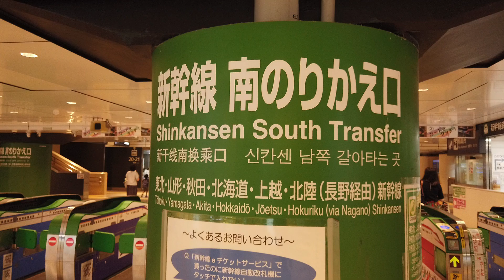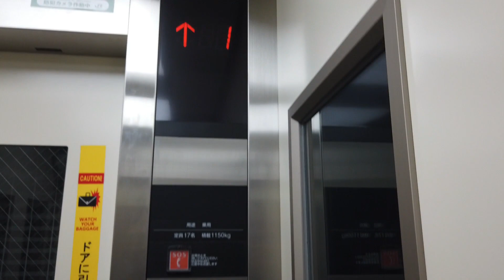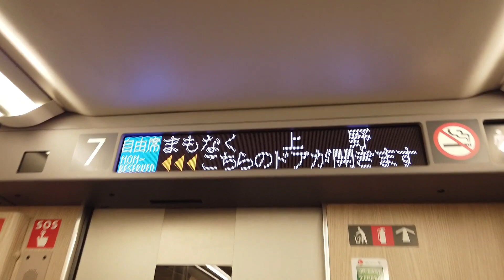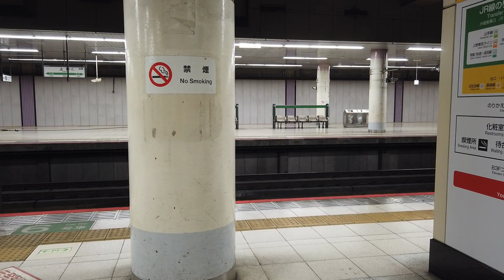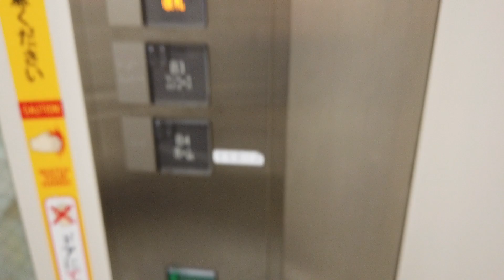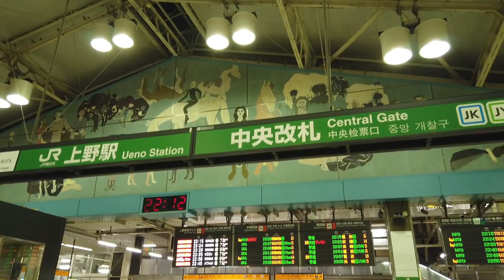2X エスカレータ― 2X エレベーター 東北新幹線 東京駅から上野駅へ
東北新幹線の東京駅から上野駅へ向かいエスカレーターとエレベーターを撮影しました。